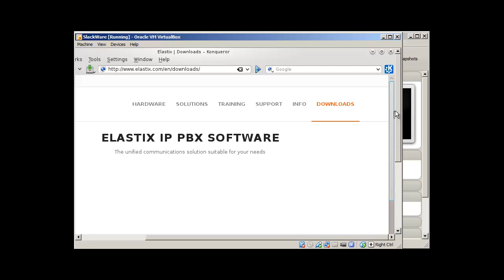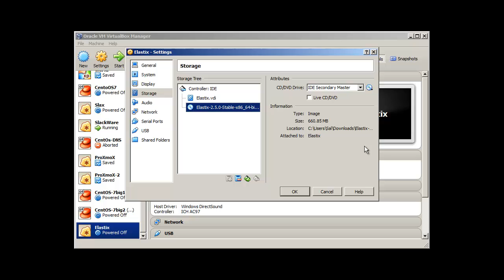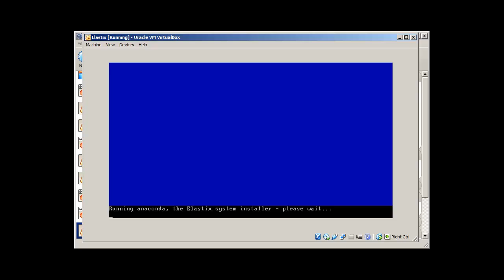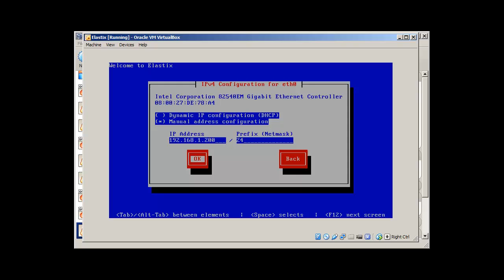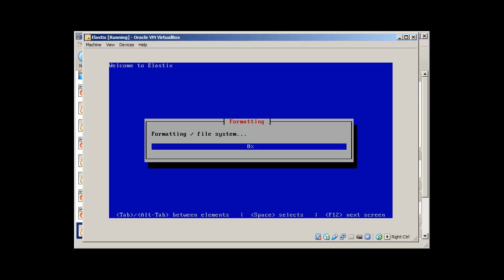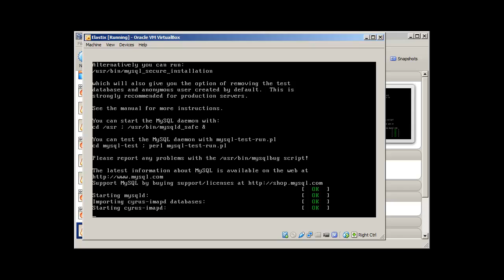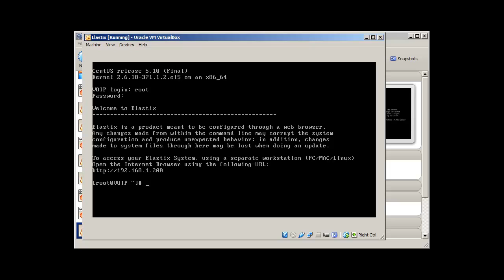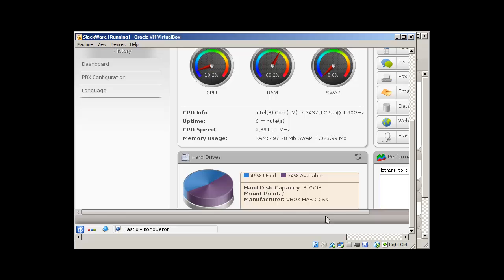Linux Voip Server Part - I (Elastix PBX Installation & Configuration)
Hey Guys in this Video Series we will explore VOIP ( Voice over IP) System and find out how we can deploy it for both home and office. This is part - I keep visiting our channel for next videos.
Thanks,
Sal